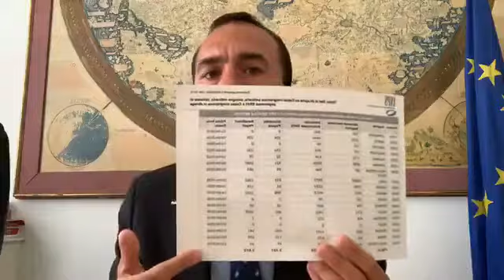Manlio Di Stefano (M5S): "Le baracconate di Salvini e il gioco della Meloni" - Facebook 30.04.2020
Manlio Di Stefano (M5S) in diretta facebook - 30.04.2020:
- Le baracconate di Salvini;
- Il “galantuomo” Berlusconi:
- Il gioco della Meloni;
COLLEGATEVI!